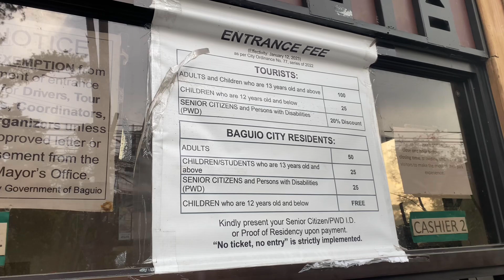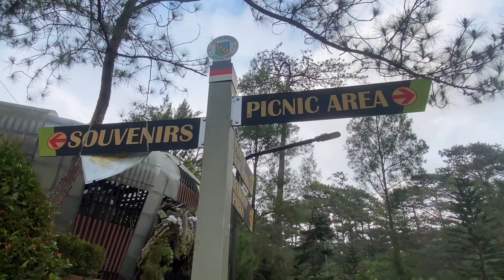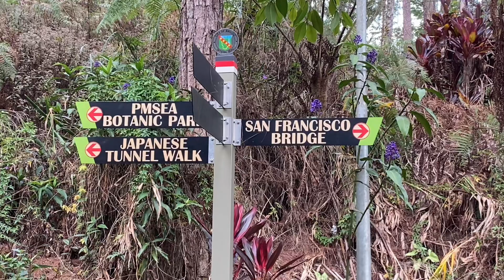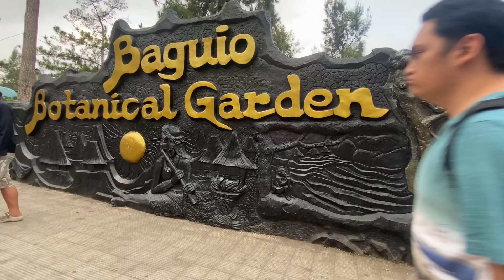BAGUIO: A COLD PARADISE NORTH OF THE PHILIPPINES